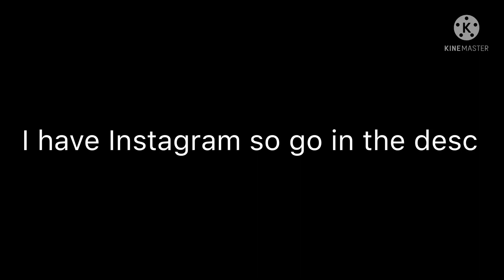VASGtryout auditioning for Micheal and C.C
My account insta : afton_family9